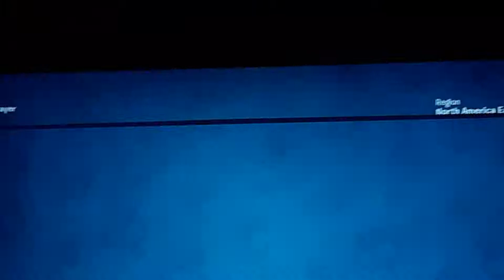PVZ battle for neighborville....thorn apart rose